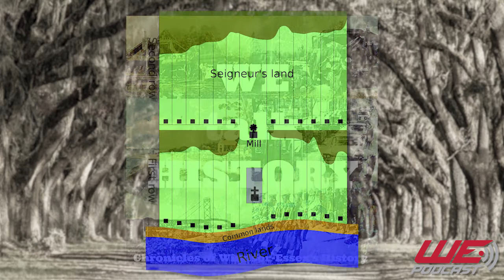We Talk History - The War Of 1812 - Episode 1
On the first episode of We Talk History, Jordan discusses the origins of Windsor-Essex and Detroit. Between the early years of French settlement and the War of 1812, Windsor-Essex changed from an area of wilderness only occupied by natives to a heavily populated region of European settlers. Join Jordan and learn more about our history on WePodcast!

On We Talk History, join host Jordan Pope on an epic journey through Windsor-Essex history. Since the early days of French settlement along the Detroit River in the mid-eighteenth century, our area's history has shaped the world we live in today. Listen in on monthly discussions about the important moments in Windsor-Essex history; from the Battle of Windsor campaign in 1838, to the explosion at Essex Station in 1907, to the evolution of Windsor's automotive industry since the early-twentieth century. Let's talk history, Windsor-Essex!